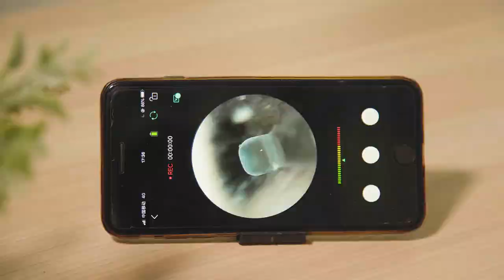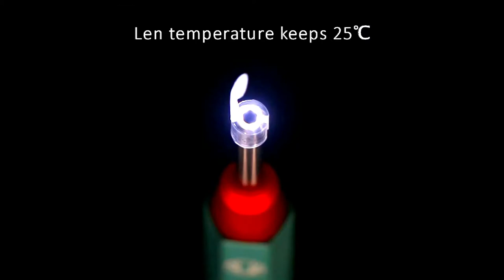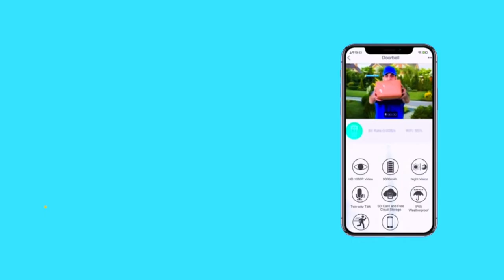TOP 05 COOL GADGETS YOU SHOULD BUY | TOP 5 GADGETS | ඕන තැනක් ඔයාගේ PHONE එකෙන් බලන්න CAMERA ක්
SHAHAN TECNO
THIS VIDEO INCLUDE TOP 05 COOL GADGETS YOU SHOULD BUY | TOP 5 GADGETS | ඕන තැනක්  ඔයාගේ  PHONE එකෙන් බලන්න CAMERA ක්

LINKS -
01 【2021 Upgrade】 WiFi Video Doorbell Camera
02 Earwax Removal Camera
03 BIERDORF Ear Wax Cleaning Kit